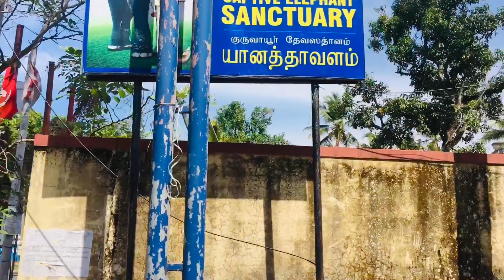Elephant Sanctuary..Vismaya art..Video 114..January 2021..Punnathoorkottaguruvayur#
vismayaart craft ideas#bottleart#DIY Craft ideas #
My address
Vismaya VB
Bilj V Vijayan (d/o)
Valiyapurakkal(HO)
Orumanayur(po)
Ottathengu 680512

Call at 2 to 2.30pm

My moj user name..Vismaya bilj

Instagram username..Vismaya_art6